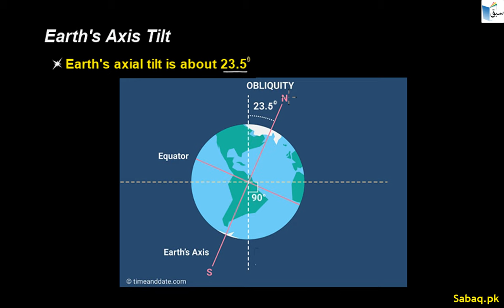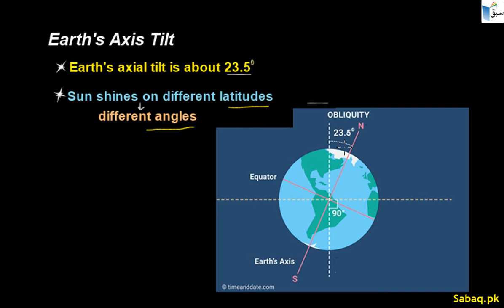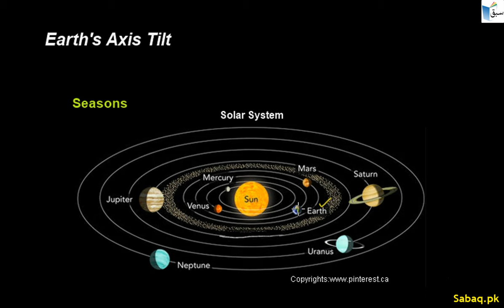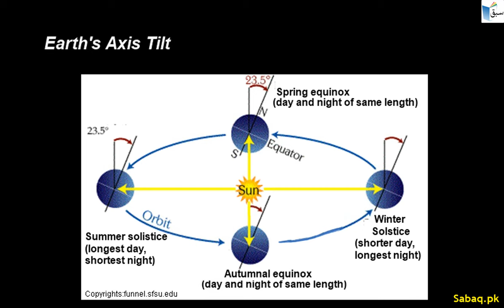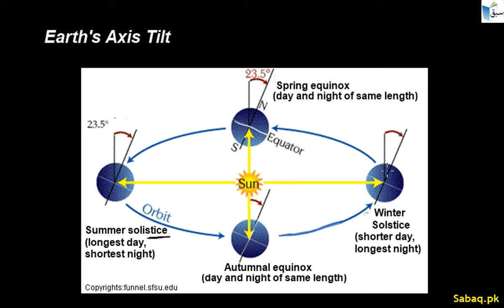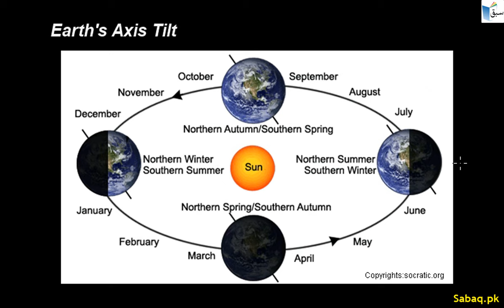Earth's Axis Tilt, General Science Lecture | Sabaq.pk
Practice tests and free video lectures for Physics, Chemistry, Biology, Math’s, Computer Science, English & more subjects are also available at Sabaq.pk. So, subscribe to Sabaq.pk/Sabaq Foundation now and get high marks in your exams.

CLASSES WE COVER AT SABAQ.PK / SABAQ FOUNDATION:

1. KG
2. Class 1
3. Class 2
4. Class 3
5. Class 4
6. Class 5
7. Class 6
8. Class 7
9. Class 8
10. Class 9
11. Class 10
12. Class 11
13. Class 12
14. Class 13
15. Class 14
16. MCAT
17. ECAT
18. CSS

BOARDS WE COVER AT SABAQ.PK / SABAQ FOUNDATION:

1. FBISE
2. Sindh Board
3. KP Board
4. Balochistan Board
5. Cambridge

STUDY MATERIAL WE OFFER AT SABAQ.PK / SABAQ FOUNDATION:

1. Physics Lectures
2. Chemistry Lectures
3. Mathematics Lectures
4. Biology Lectures
5. English Lectures
6. General Science Lectures
7. Computer Science Lectures
8. General Math Lectures
9. Accounting Lectures
10. Statistics Lectures
11. Advance Accounting Lectures
12. Cost Accounting Lectures
13. Practice Tests
14. Physics Practical
15. Chemistry Practical